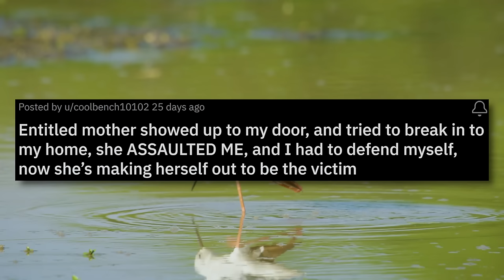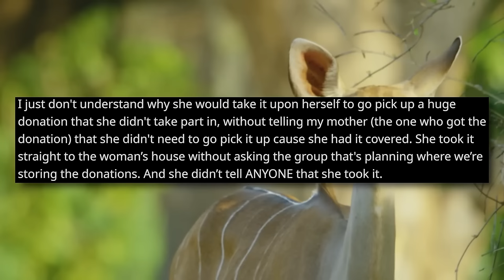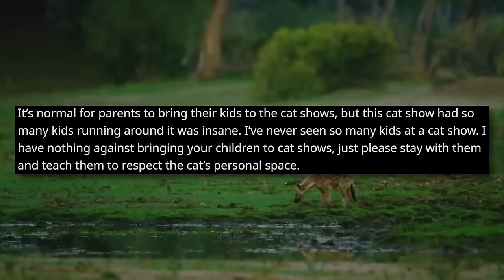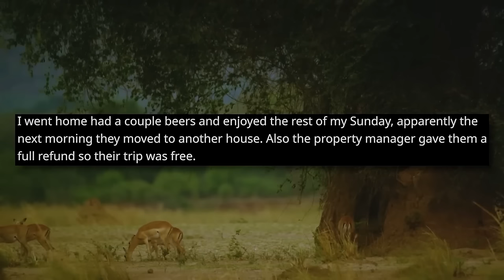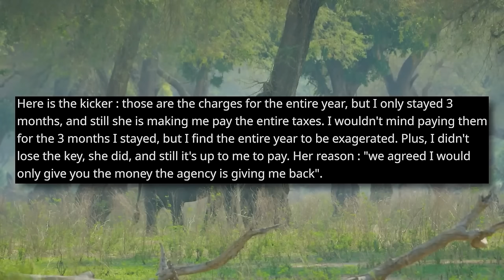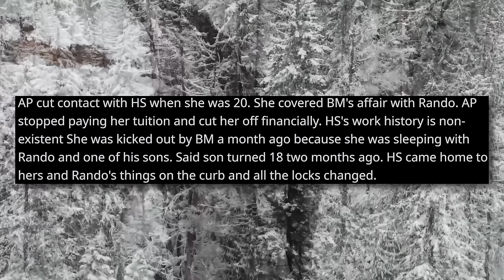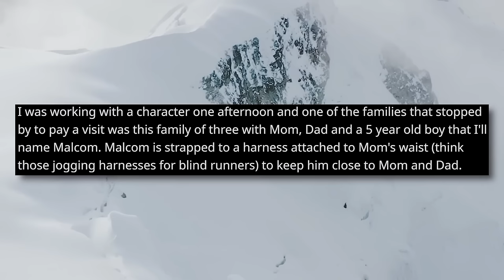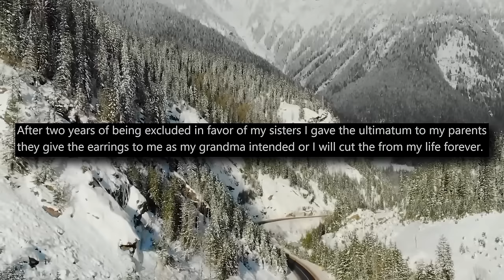r/EntitledParents | My Entitled Mom Tried To Break Into My House & Hit Me! (CAUGHT ON CAMERA!)